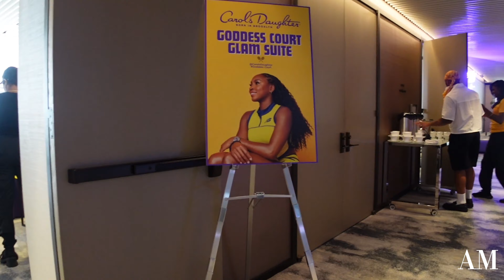Weekly vlog | My First US Open, New Nails, Last Minute Shopping, Getting Glammed + More!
I’m so excited for this video! I love spontaneous fun. I attended my first US Open with the Carol’s Daughter team and we spend our first “official” week in the new apartment together. I hope you enjoy watching! As always, take care of yourselves and God bless you!
With Love,

About me
Age - 22
Birthday - December 6
From - Brooklyn, NY
Currently live - New Jersey